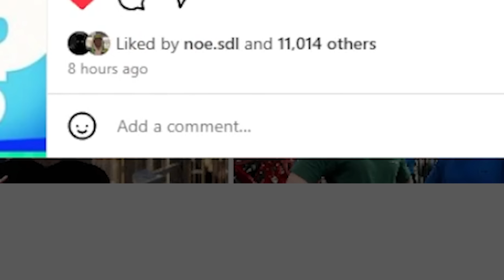J’ai Brisé 40 MYTHES de la Saison Marvel !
Code de la MAP Pet Tycoon Simulator : 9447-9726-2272
Code MAP BUILDFIGHT : 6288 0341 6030 🔥